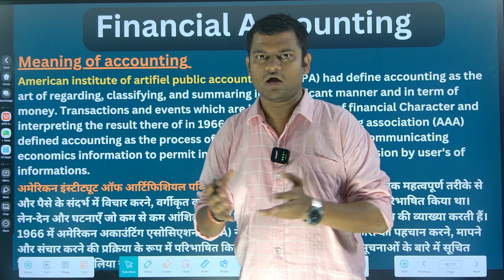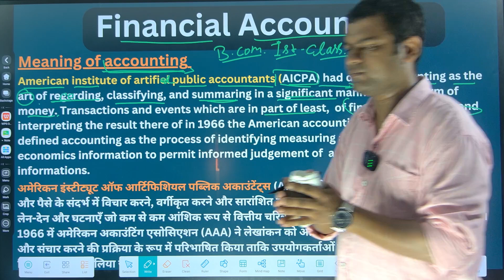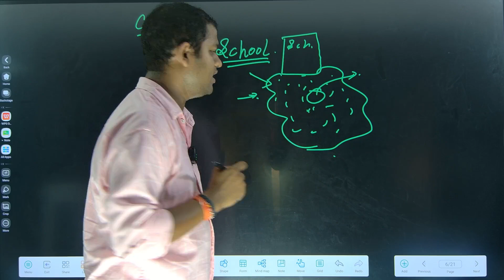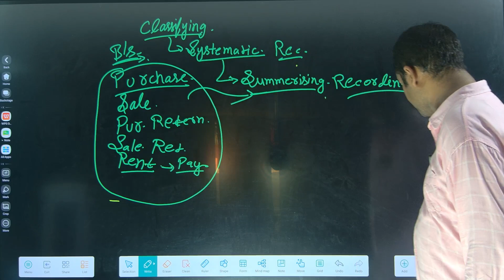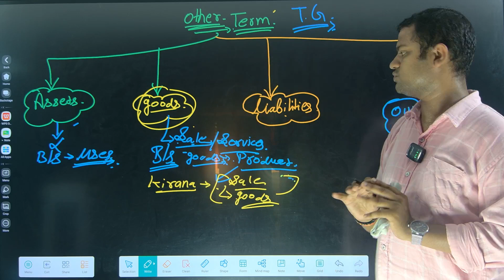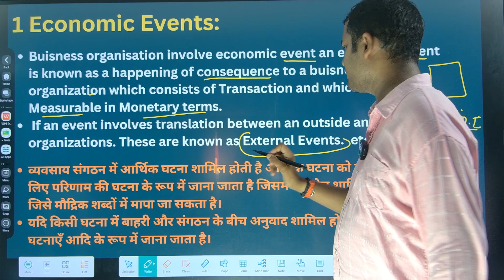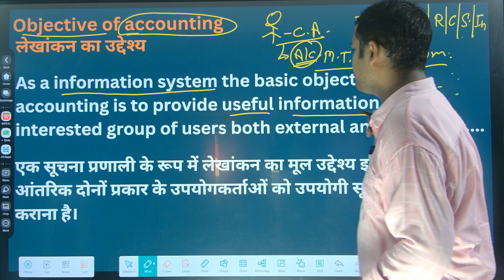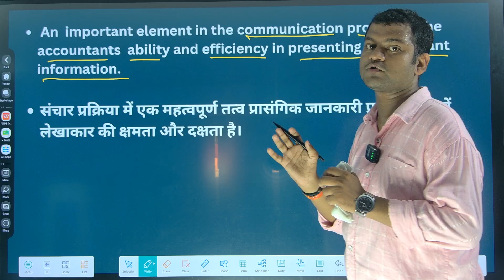Meaning, Nature & Scope Of Accounting | B.Com 1st Semester | Financial Accounting | Unit-1 | LU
LU (Lucknow  University)

- Lu B.Com 1st Semester Financial Accounting  2024
- Lucknow University B.Com First Semester Financial Accounting
- lu B.Com Part 1 Financial Accounting  2024
- Deen Dayal Upadhyaya University B.Com 1st Semester Financial Accounting

DBRAU (Dr. Bhimrao Ambedkar University)

- DBRAU B.Com 1st Semester Financial Accounting  2024
- DBRAU Agra University B.Com First Semester Financial Accounting
- DBRAU B.Com Part 1 Financial Accounting  2024
- Dr. Bhimrao Ambedkar University B.Com 1st Semester Financial Accounting

CSJMU (Chhatrapati Shahu Ji Maharaj University)

- CSJMU B.Com 1st Semester Financial Accounting  2024
- CSJMU Kanpur University B.Com First Semester Financial Accounting
- CSJMU B.Com Part 1 Financial Accounting  2024
- Chhatrapati Shahu Ji Maharaj University B.Com 1st Semester Financial Accounting

Lucknow University (Mahatma Gandhi Kashi Vidyapith)

- Lucknow University B.Com 1st Semester Financial Accounting  2024
- Lucknow University Varanasi University B.Com First Semester Financial Accounting
- Lucknow University B.Com Part 1 Financial Accounting  2024
- Mahatma Gandhi Kashi Vidyapith B.Com 1st Semester Financial Accounting

MSU (Maharaja Sayajirao University)

- MSU B.Com 1st Semester Financial Accounting  2024
- MSU Baroda University B.Com First Semester Financial Accounting
- MSU B.Com Part 1 Financial Accounting  2024
- Maharaja Sayajirao University B.Com 1st Semester Financial Accounting

MJPRU (Mahatma Jyotiba Phule Rohilkhand University)

- MJPRU B.Com 1st Semester Financial Accounting  2024
- MJPRU Bareilly University B.Com First Semester Financial Accounting
- MJPRU B.Com Part 1 Financial Accounting  2024
- Mahatma Jyotiba Phule Rohilkhand University B.Com 1st Semester Financial Accounting